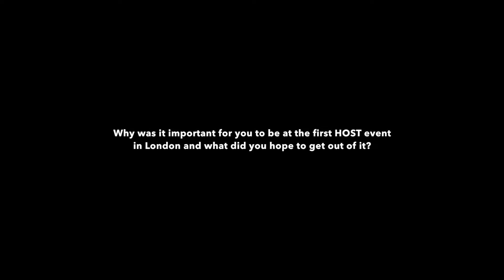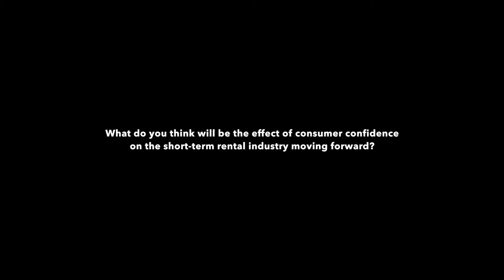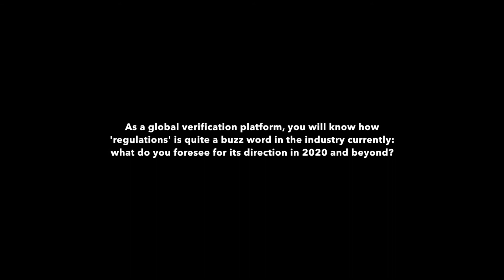I-PRAC's Emma Mills on the effect of consumer confidence on the rental industry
UK: I-PRAC managing director Emma Mills speaks to ShortTermRentalz at HOST 2019 about the effect of consumer confidence on the short-term rental industry and the direction of regulations in the space in the next 12 months and beyond.